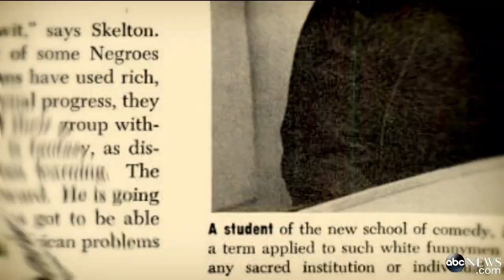45th Anniversary of the Moon Landing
Brave astronaut Buzz Aldrin reminds us to never stop taking small steps.